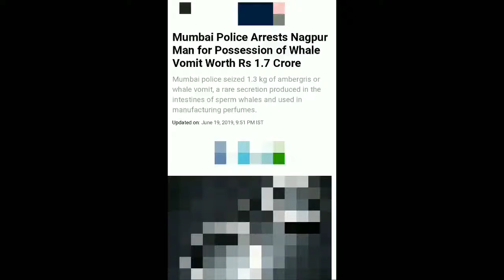Duniya Ki Sabe Mehengi Tattiyan || World's Most Expensive Shit/Poop || Gyaan Gang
We will bring more awesome videos with full of fun and facts :)